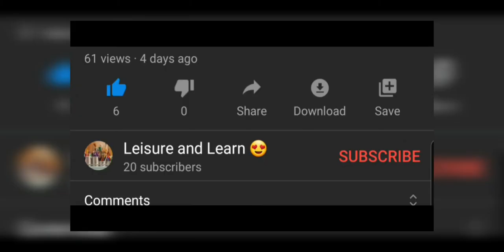String nail art | Heart | wall decor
Materials required

1. wood

2. woolen or crochet thread

3. nails

4. hammer

5. template ( i got it from google. you can also make it using MS word)

6. glue to stick extra thread after tying knot

7. sello tape to stick the template

8. acrylic paint or spray paint..you can colour the wood with paint of your choice

Method:

1.paint the wood using acrylic paint or black spray paint. Let dry

2. Add a hook behind to hang it on the wall

3. Make a template/  paper pattern ( I found it from Google - mason jar template, heart I made using ms word)

4. Place the pattern and stick with sello tape.

5.hammer the nail accordingly ( follow the pattern)

6. Take the pattern off

7. Wrap the string around the nail

8. Knot the string to the nail and Using glue, stick it as shown in the video

9.  Decorate with flowers of your choice